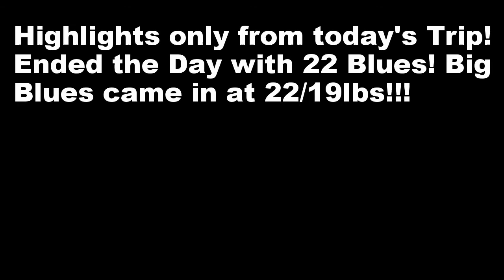Calaveras Lake Jug Fishing: October 19th, 2016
Jug Fishing for Blues with Kenny and Mario! Highlights only on this Trip! Some Big Boys came out to play today.